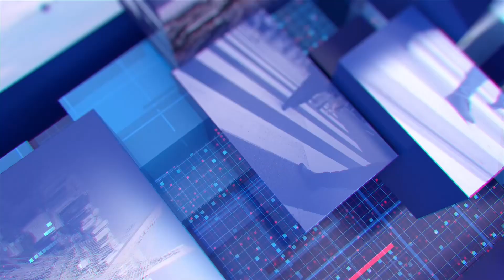Notícias da Guardiã Grande SP: balanço de moças operações do 14 BPM/M de Osasco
Assista em imagem e som